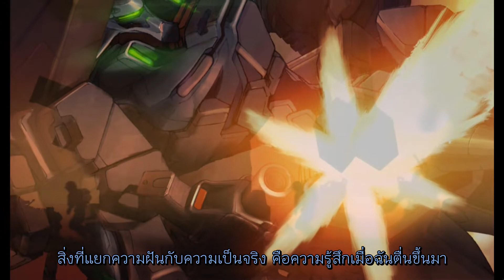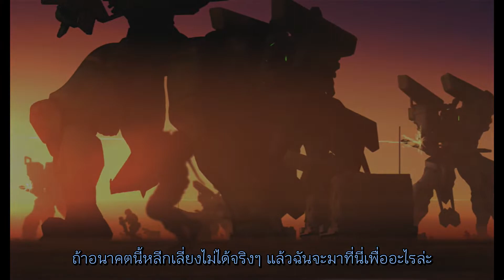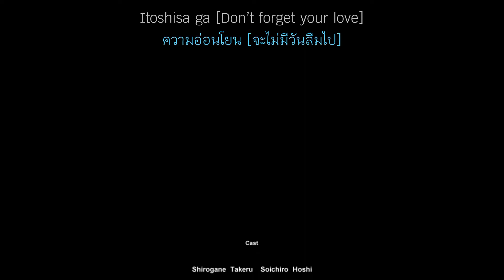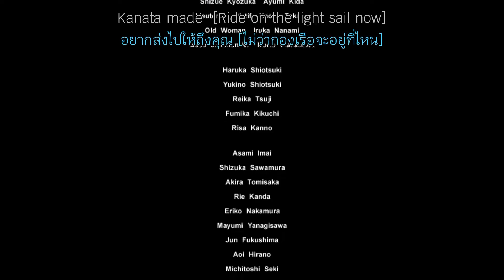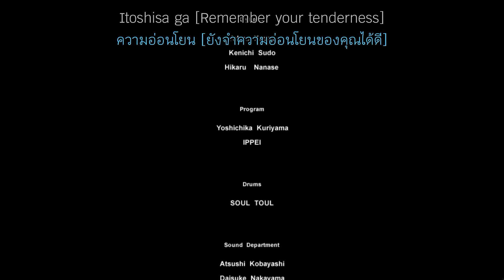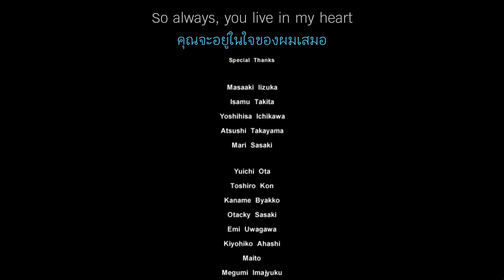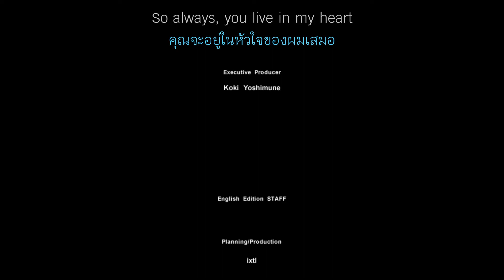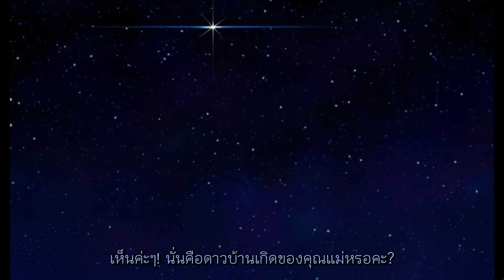Muv-Luv Unlimited Ending ซับไทย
Song Title : Harukanaru Furusato no Uta - Songs of Distant Earth
Artist Title : Minami Kuribayashi
Visual Novel : Muv-Luv Unlimited  [Game]

ช่องนี้มีไว้เพื่อฝึกด้านการแปลภาษาและสร้างความบันเทิงเท่านั้น ไม่แสวงหาผลกำไรใดๆ สิทธิทั้งหมดเป็นของผู้สร้างสรรค์ดั้งเดิม สนับสนุนผู้สร้างต้นฉบับด้วยนะครับ